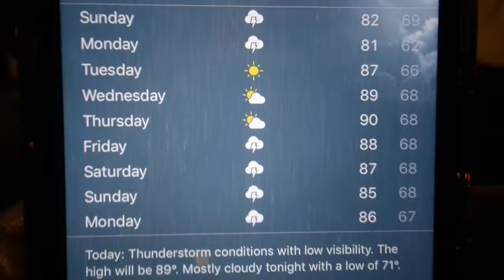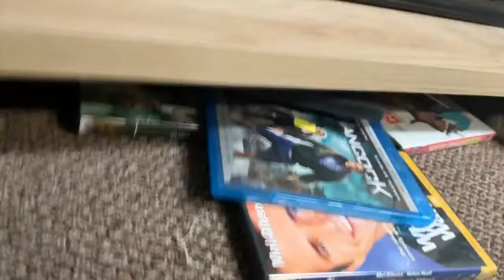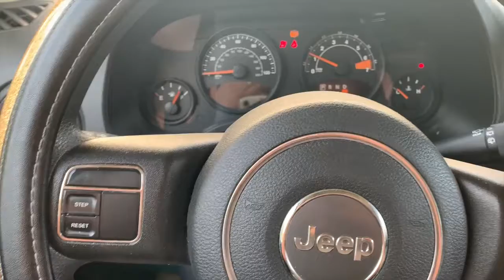MUDDIN & SLACKIN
Instagram olivialovesbeauty
snapchat olivialovesyt
Pinterest paigerocker